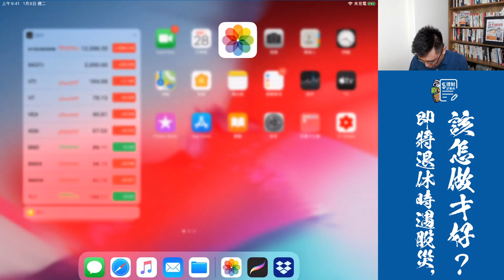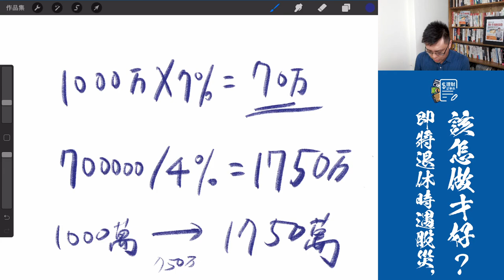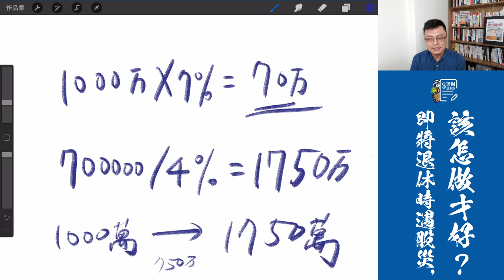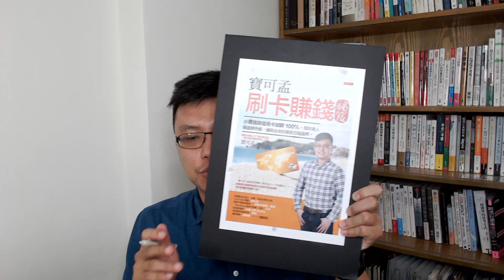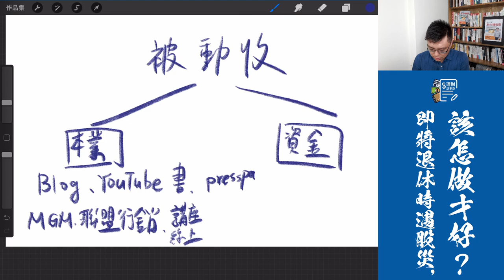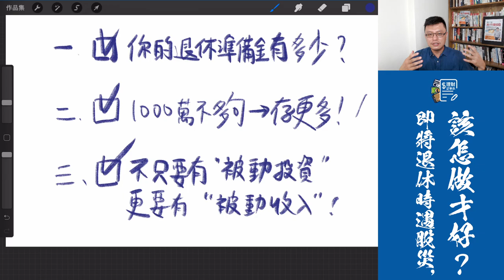【理財講座回饋】即將退休時遇股災，該怎做才好？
七月底的理財講座，有學員詢問寶可孟一個問題：「如若寶大即將到達10年的退休計劃時、碰上金融風暴或其他情況時、會持續持有還是按計劃退休呢？還是有什麼方式呢？謝謝。」我想每一個人臨退時，都會禺到一樣的問題，今天，我們就面對面的來討論這個議題。

退休相關議題
35歲上班族 打算3年存1000萬就退休 來看怎麼做｜